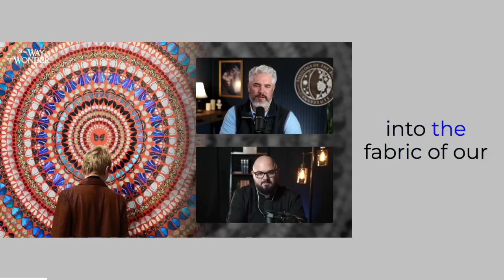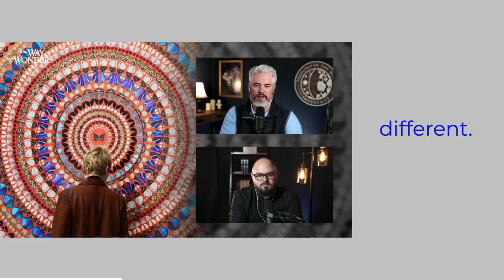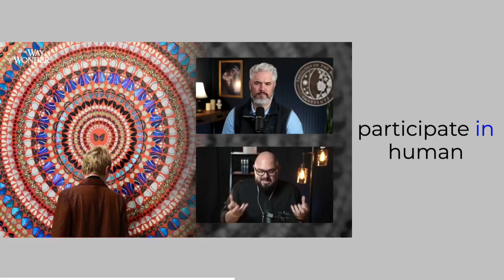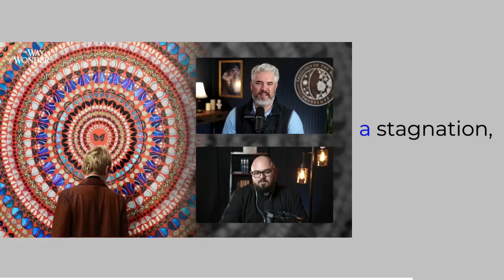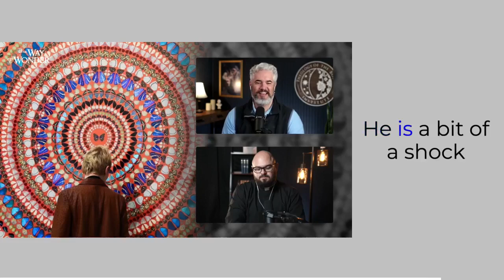Damien Hirst on Death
Bill Donahue and Father Pat Schultz discuss Damien Hurst's artwork, Tranquility, made up of butterfly wings arranged in circles of different species. The speakers reflect on the artwork's interpretation in the context of Easter season and Hurst's fascination with death and its paradoxical relationship with celebrating life. They discuss how the transformation of a caterpillar into a butterfly symbolizes resurrection and new creation but fails to articulate the concept of new creation through Jesus' resurrection fully. The speakers explore death's meaning in life and believe in embracing decay and letting go to enable growth and find beauty in life's natural cycle of growth and decay.

--- LINKS ---

--- SOCIAL ---